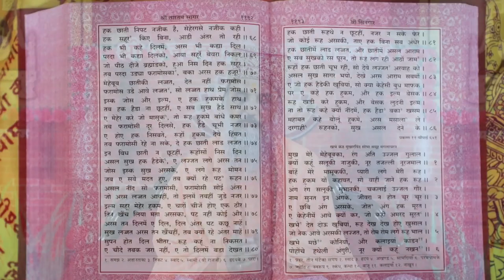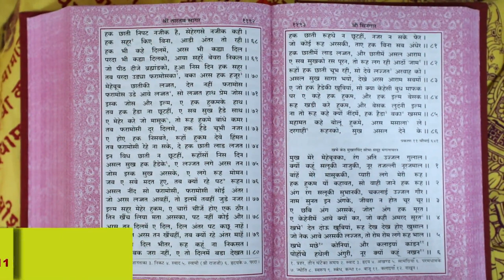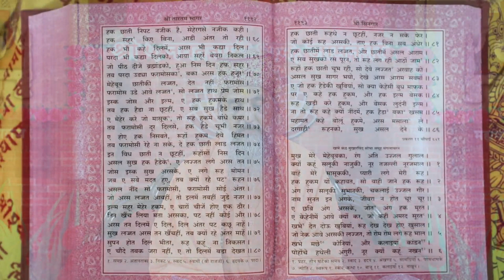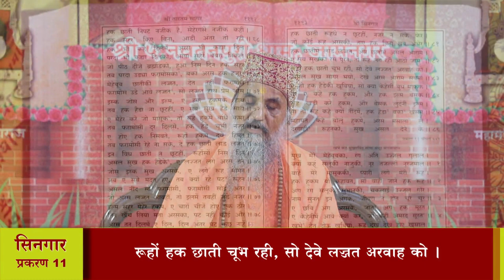श्री तारतमसागर (प्रशिक्षण) दैनिक 10-06-2024